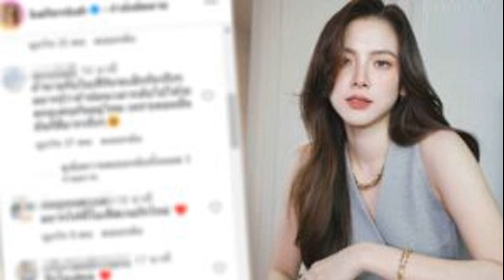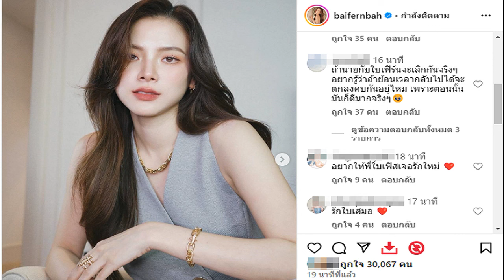ใบเฟิร์น เคลื่อนไหว หลังลือสนั่นเลิก นาย ณภัทร แฟนคลับแห่เมนต์ อยากให้เจอรักใหม่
24 มิ.ย. 2567
15:47 น.
หลังจากที่มีข่าวลือกันอย่างเป็นวงกว้างว่าคู่รัก สิ้นสุดเฟรนด์โซนอย่าง นาย ณภัทร กับ ใบเฟิร์น พิมพ์ชนก ตอนนี้ได้เลิกรากันเรียบร้อยแล้ว ยิ่งล่าสุดนักแสดงสาว เลี่ยงไม่ยอมให้สัมภาษณ์สื่อถึงประเด็นดังกล่าว พูดเพียงสั้นๆ ว่าขอตอบงานหน้า
ล่าสุดท่ามกลางกระแสรักร้าว สาวใบเฟิร์น ได้เคลื่อนไหวโดยการโพสต์รูป พร้อมเขียนข้อความว่า “Embodying a sense of punk spirit and fearless individuality.” ซึ่งแปลเป็นไทยประมาณว่า “บ่งบอกถึงความรู้สึกของจิตวิญญาณพังก์ และบุคลิกลักษณะที่ไม่เกรงกลัวใคร” ซึ่งภาพดังกล่าวเป็นภาพที่ถ่ายโปรโมตเครื่องประดับแบรนด์หรูยี่ห้อหนึ่ง

หลังภาพดังกล่าวเผยแพร่ออกไป มีบรรดาแฟนคลับได้เข้ามาคอมเมนต์ ว่า ขออย่าให้ข่าวลือเป็นจริงเลยคะ เพราะรักทั้งคู่ ,ถ้านายกับใบเฟิร์นจะเลิกกันจริงๆ อยากรู้ว่าถ้าย้อนเวลากลับไปได้จะตกลงคบกันอยู่ไหม เพราะตอนนั้นมันก็ดีมากจริงๆ
อยากให้พี่ใบเฟิร์นเจอรักใหม่ ,ฉลาด ขยัน ประหยัด ปรับตัวเก่ง ทัศนคติดี กตัญญู มีจิตวิทยาเข้าอกเข้าใจความรู้สึกคน เธอนี่เองใบเฟิร์น, ถ้าไม่ไหวจริงๆก็ปล่อยนะ เป็นกำลังใจและอยู่ข้างๆเสมอ ยักยักยัก ฯลฯ
ขอบคุณรูปจากไอจี : baifernbah